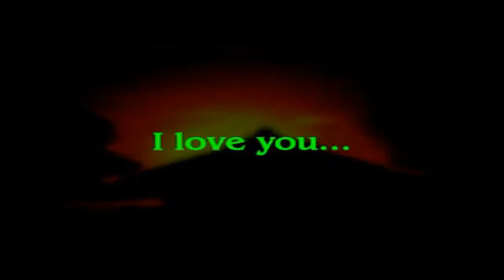Brillante de la Seccion - EL ENCARGO